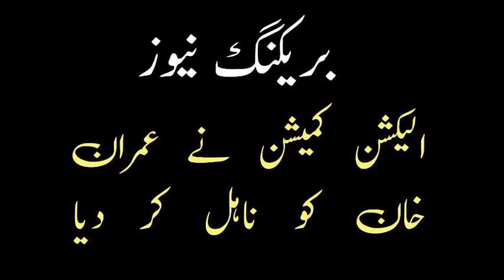Imran Khan Disqualified by ECP